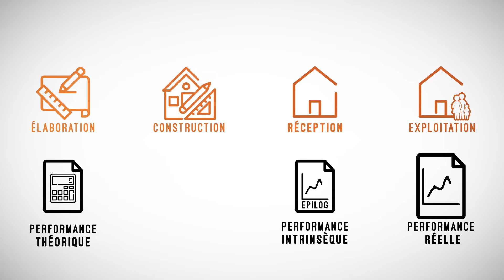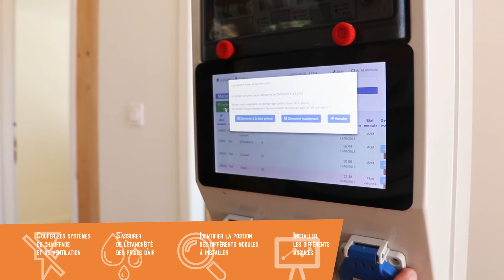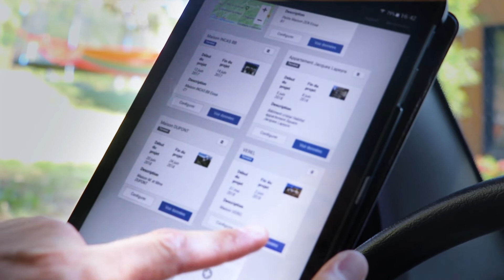EPILOG - En pratique - PACTE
L'objectif du projet est similaire à celui du projet MERLIN, le développement d'une procédure globale d'évaluation des performances énergétiques à réception. Il s’intéressera dans un premier temps à la comparaison de différentes méthodes de caractérisation de la performance énergétique. Puis, une fois la meilleure méthode identifiée, il s'attachera à définir et concevoir un dispositif matériel peu coûteux, de type nano-ordinateur, avec implantation d'un logiciel d'analyse. Le dispositif sera testé d'abord sur deux bâtiments démonstrateurs puis sur deux bâtiments réels.